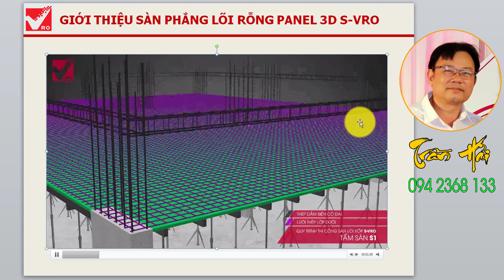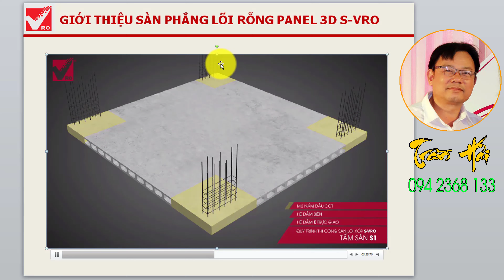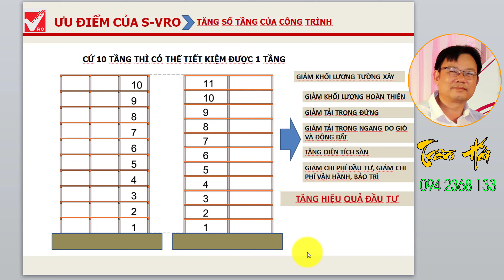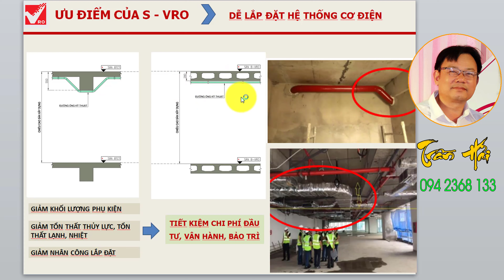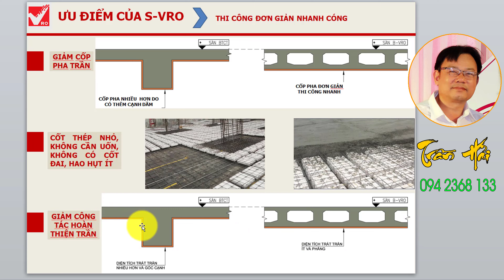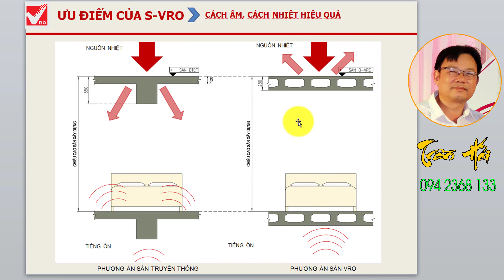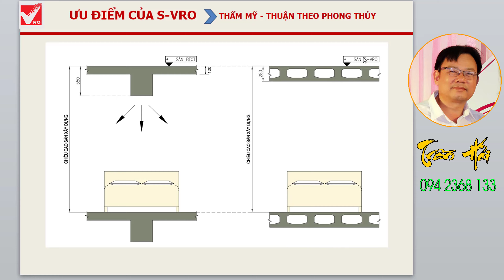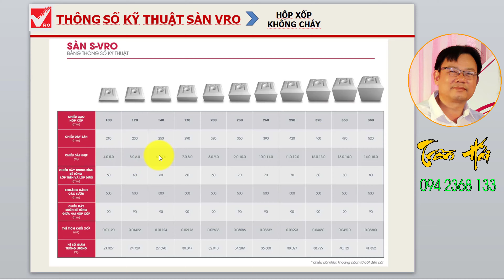Sànphẳng Hướng dẫn thi công sàn phẳng? Ưu nhược điểm sàn rỗng S-VRO [Sàn Phẳng]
Hướng dẫn thi công sàn phẳng? Ưu nhược điểm sàn rỗng S-VRO [Sàn Phẳng]
➥ 00:00  Intro: Hướng dẫn thi công sàn phẳng? Ưu nhược điểm sàn rỗng S-VRO [Sàn Phẳng]
➥ 00:03 :  Hướng dẫn thi công sàn phẳng lõi rỗng hộp xốp nhẹ, không dầm vượt nhịp, chịu tải lớn panel 3d VRO
➥ 00:25 :  Hướng dẫn ghép coffa đấy sàn phẳng lõi rỗng vượt nhịp lớn panel 3d VRO.
➥ 00:47 :  Ghép thép chịu lực chính thẳng (thép gân thông dụng) theo 2 phương sàn phẳng lõi rỗng vượt nhịp lớn panel 3d VRO.
➥ 00:51 :  Ghép cốt thép dầm bo biên có đai, chiều cao dầm bằng chiều cao sàn phẳng lõi rỗng.
➥ 00:59 : Lắp dựng tấm panel 3d S-VRO tạo rỗng, tạo dầm Ô cờ trực giao VRO. Tạo sàn phẳng 2 mặt chịu lực 2 phương.
➥ 01:25 : Giới thiệu về hộp xốp EPS sản xuất từ hạt nhựa nguyên sinh mới 100% tạo rỗng Sàn S-VRO.
➥ 02:31 :  Lắp dựng cốt thép gia cường Nấm đầu trụ, tương tự như Sàn nấm, chỉ khác là chìm trong sàn phẳng.
➥ 02:49 : Đổ bê tông tự dâng, đây là bê tông thường, sàn phẳng lõi rỗng VRO có beton tương tự như các sàn truyền thống, sàn ubot, nevo, tbox, span, acif.
➥ 03:44 : Cấu tạo và tác dụng của thép chống cắt nấm đầu trụ sàn phẳng lõi rỗng VRO.
➥ 04:02 :  Sàn phẳng lõi rỗng vượt nhịp lớn VRO có thể xây tường lên bất kỳ chỗ nào trên Sàn.
➥ 04:24 :  Ưu điểm của Sàn phẳng vượt nhịp lớn VRO là khả năng vươn xa, giảm bớt số lượng cột chống sàn phẳng.
➥ 04:4 : Ưu điểm Sàn phẳng, dầm chìm trong sàn, tạo thẩm mỹ và không gian thông thoáng. tăng khả năng thông thủy, giảm bướt chiều cao tòa nhà.
➥ 05:03 :  Giảm chiều cao tòa nhà 10%, cứ 10 tầng, tăng lên được 1 tầng.
➥ 05:11 :  Khả năng cách nhiệt của sàn phẳng lõi rõng rất tốt. tốt hơn nhiều so với Sàn truyền thống.
➥ 05:24 :  Ưu điểm sàn phẳng lõi rỗng vro có khả năng cách âm rát tốt.
➥ 05:38 :  Sàn phẳng mặt dưới nên đỡ tốn chi phí hoàn thiện, tô trát Sàn.
➥ 05:42 :  Sàn phẳng, không lồi dầm ra ngoài nên có lợi thế tiết kiệm chi phí vật tư và nhân công lắp dựng đường óng.
➥ 06:02 :  Sàn phẳng có lợi về phong thủy hơn Sàn dầm lỗi xuống.
➥ 06:32 : NHÁNH MẠNH ƯU ĐIỂM CỦA SÀN PHẲNG LÕI RỖNG KHÔNG DẦM VRO.
➥ 06:34 :   Áp dụng sàn phẳng tăng số tầng so với sàn dầm truyền thống.
➥ 08:48 :  Ưu điểm sàn phẳng Tăng chiều cao thông thủy trong phòng.
➥ 10:12 :  Ưu điểm Sàn phẳng là đơn giản hóa việc lắp đặt bảo trì hệ thống cơ điện, óng kỹ thuật.
➥ 11:54 :  Sàn phẳng lõi rỗng VRO thi công dễ dàng, đơn giản, hoàn thiện Sàn phẳng nhanh chóng...
➥ 14:10 :  Sàn phẳng lõi rỗng hộp xốp: Cách âm, cách nhiệt, thuận theo thuật phong thủy.
➥ 17:37 :  Thông số kỹ thuật của Sàn phẳng lõi rỗng hộp xốp S-VRO, Khuyến cáo của chuyên gia VRO.
➥ 22:19 :   Autro Hướng dẫn thi công sàn phẳng? Ưu nhược điểm sàn rỗng S-VRO [Sàn Phẳng]
Những video hữu ích về Sàn phẳng lõi rỗng VRO.
Tìm kiếm: Sàn phẳng,san phang,sàn lõi rỗng,san loi rong,sàn phẳng lõi rỗng,san phang loi rong,sàn không dầm,san khong dam,sàn phẳng không dầm,san phang khong dam,sàn vượt nhịp,san vuot nhip,sàn phẳng vượt nhịp,Hướng dẫn thi công sàn phẳng,Ưu nhược điểm sàn rỗng S-VRO,thi công sàn phẳng,thi cong san phang,ưu điểm sàn phẳng,sàn phẳng hộp,sàn phẳng vượt nhịp lớn,sàn xốp,sàn hộp xốp,Nhược điểm sàn S VRO,sàn phẳng xốp,Nhược điểm sàn phẳng,Nhược điểm sàn VRO